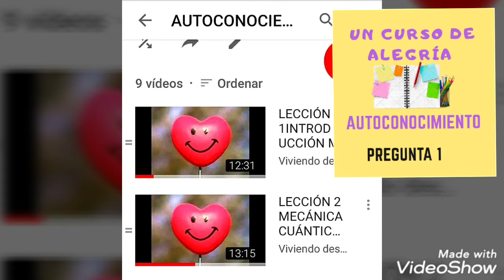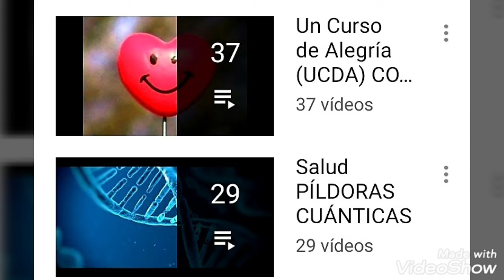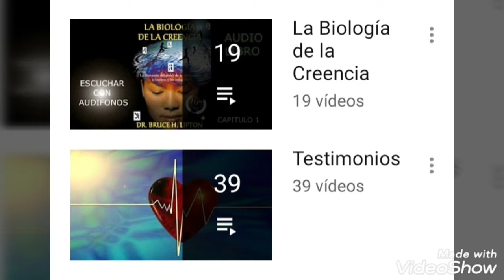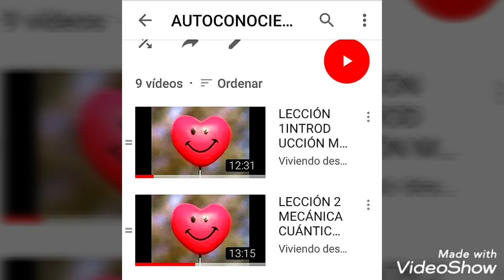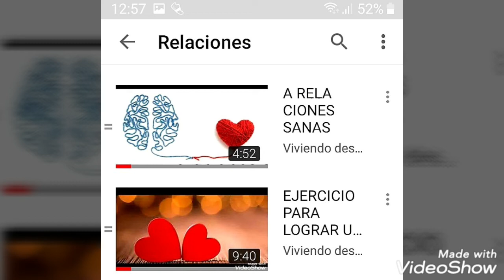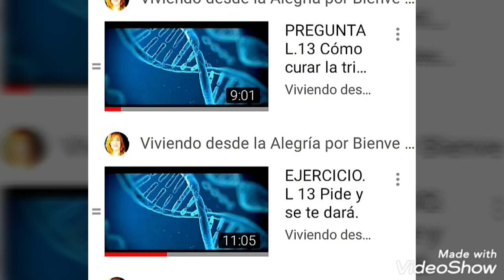Un Curso de Alegría Con Bienve Herreros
✅La Alegría es un estado interior, original y muy luminoso😍
✅Se simboliza con el color cian o amarillo💛🧡
✅Es está originada por un sentimiento placentero requiere que practiques el optimismo máximo y el gozo cada  día.
✅Está demostrado científicamente que vivir desde la alegría crea bienestar general, y altos niveles de endorfinas potenciadoras de una poderosa energía que elimina el dolor, físico y emocional, y aumenta nuestro sistema inmunológico.
✅Hace que funcionen mejor todos los órganos de nuestro cuerpo además nuestra mente tiene más lucidez, es más resolutiva y eficiente
La alegría se contagia viviéndola
‼vivamos la vida contagiándonos  de alegría‼

Comparte en tus redes  GRACIAS por tu apoyo y por expandir conciencia y conocimiento
Un Curso de Alegría  Está diseñado para que obtengas un nuevo sistema de pensamientos y una nueva  percepción más amplia de ti, del mundo y de TODO
La Alegría Incondicional Interior es un estado de conciencia original, Superior y  muy luminoso.
Está demostrado científicamente que vivir desde la alegría:
1 Crea bienestar general, y altos niveles de endorfinas potenciadoras de una poderosa energía que elimina el dolor, físico y emocional.
2 Aumenta nuestro sistema inmunológico. Epigenética MÓDULO 2
3 Rejuvenece y optimiza el funcionamiento de todos los órganos, de todo nuestro cuerpo.
4 Optimiza el funcionamiento de  nuestro cerebro, neuronas más felices, más lúcidas, más amorosas, más resolutivas, más eficientes. Neuroplasticidad. Una vida Pena

Vivir desde la Alegría. Con Conciencia Plena ha sido lo que me ha ayudado en mi proceso de sanación a todos los niveles.